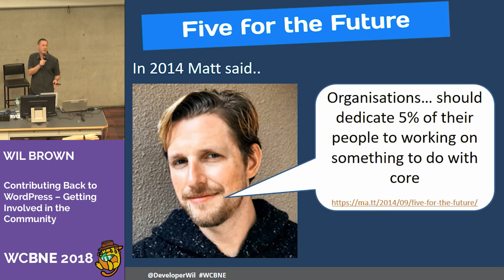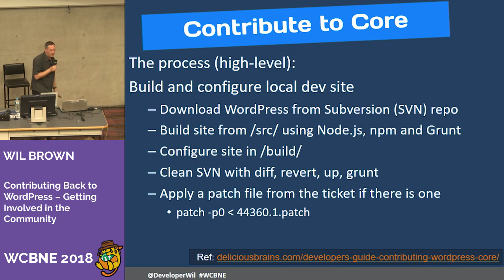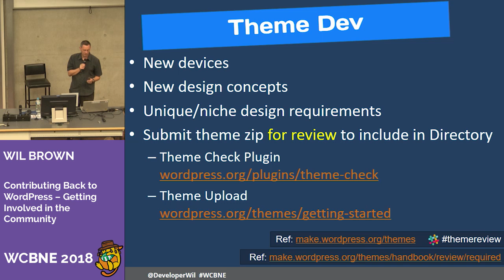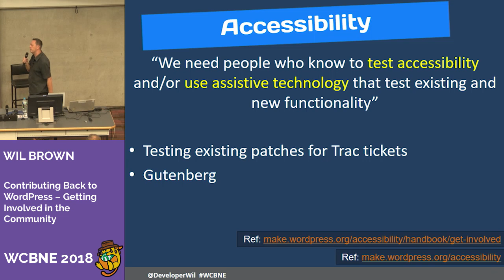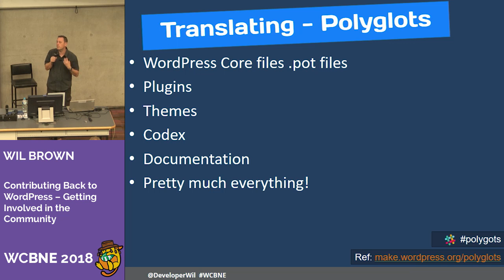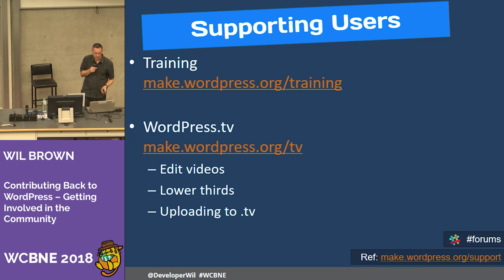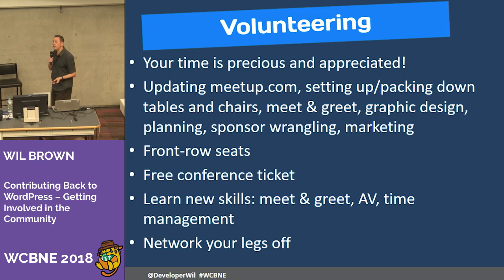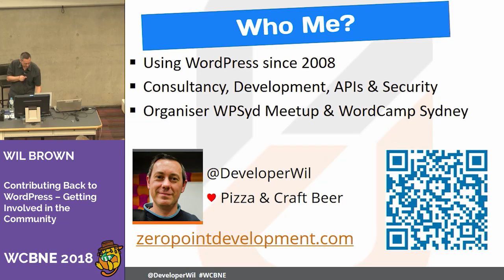Wil Brown: Contributing Back to WordPress - Getting Involved in the Community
Wil is joining us to talk about the many ways to contribute to WordPress – Many people think that the only way to contribute to the WordPress project is to be a core developer, but that’s not the case at all! There are many ways you can use your skills to contribute and be a community rock star.